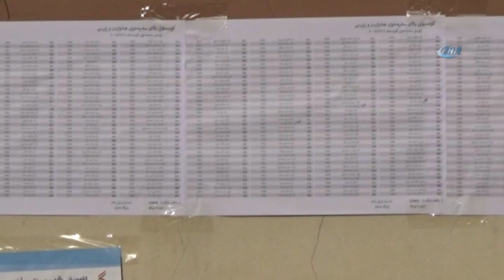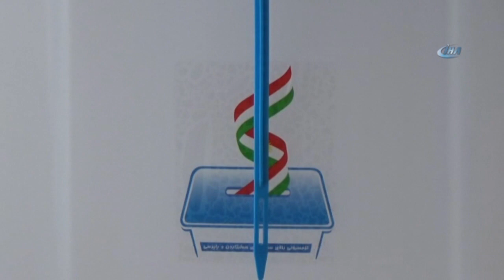Referandum İçin Oy Verme İşlemi Başladı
Irak Kürt bölgesel Yönetiminin “bağımsızlık” referandumu için oy verme işlemi başladı.

IKBY tüm olumsuz eleştirilere rağmen referandumdan vazgeçmedi. Oy verme işlemi 08.00’de başlarken IKBY Başkanı Mesut Barzani de oyunu kullandı. Kuzey Irak’ta yaşayan vatandaşlar da sandık başına giderek oyunu kullanmaya başladı. Çok sayıda seçmen Erbil’de bulunan Barzani Namır Okulu’nda oyunu kullandı. Okul çevresinde güvenlik önlemlerinin alındığı görüldü. Oy vermeye gelen bir vatandaş da kurban kesti.